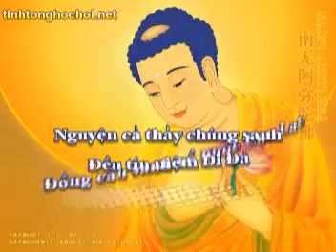Tập 014B/108B: Tu Hoa Nghiêm Áo Chỉ Vọng Tận Hoàn Nguyên Quán.mpg - Tịnh Không Lão Pháp sư chủ giảng